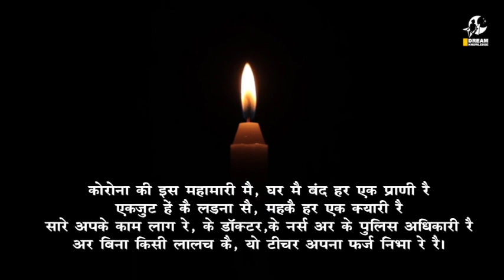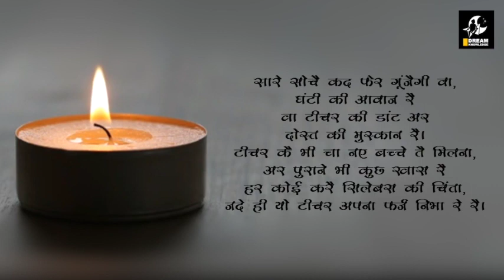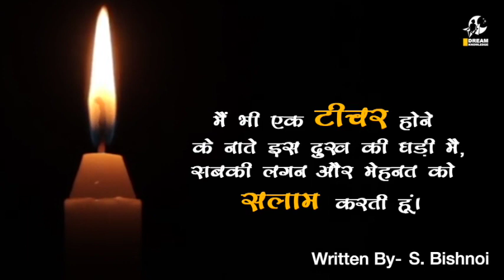कोरोना लॉकडाउन हर Teacher By S Bishnoi